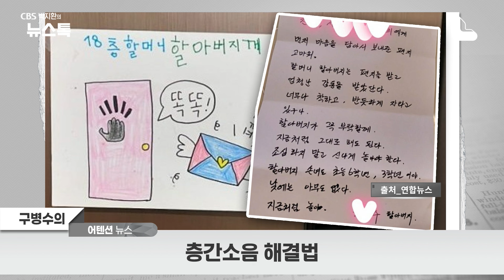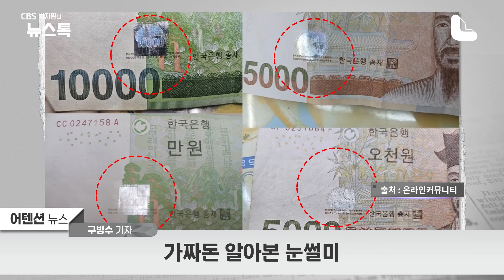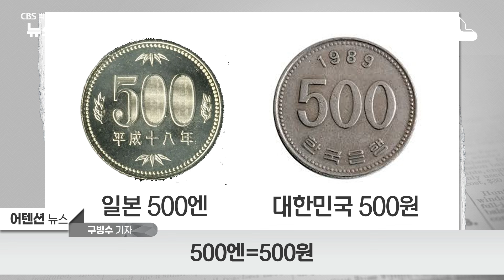[어텐션뉴스] 층간소음 해결법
층간소음으로 살인까지 벌어지는 요즘인데요. 윗층 어린이와 아래층 노부부의 층간소음에 대한 훈훈한 편지교환이 화제가 되고 있습니다. 최근 온라인 커뮤니티에는 한 아파트 19층에 거주하는 어린이가 아랫집에 사는 이웃과 주고받은 편지 사진이 올라왔습니다. 사진을 보면 19층 어린이는 18층 현관문에 '18층 할머니, 할아버지께. 똑똑 편지 왔어요'라고 적힌 편지 봉투를 붙였습니다. 편지에는 "안녕하세요 19층에 사는 OO입니다. 뛰어서 죄송해요. 시끄럽게 해서 죄송해요. 건강하세요"라는 내용이 적혀 있었습니다. 편지를 받은 18층 할머니는 시끄럽게 뛰는 소리를 듣지 못했다면서 엄마, 아빠한테는 비밀이고 맘껏 뛰어놀아도 된다고 답장을 보냈습니다. "건강하게 무럭무럭 자라길 할머니가 늘 기도하겠다"는 덕담도 잊지 않았습니다. 편지는 아이가 유치원에서 층간소음에 대해 배운 날 18층 노부부에게 주기 위해 쓴 것이라고 합니다.